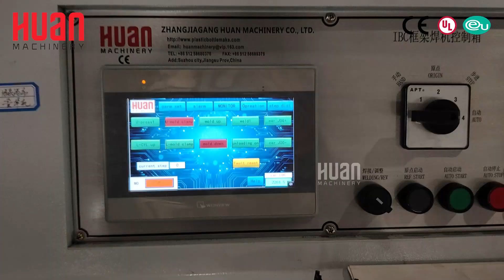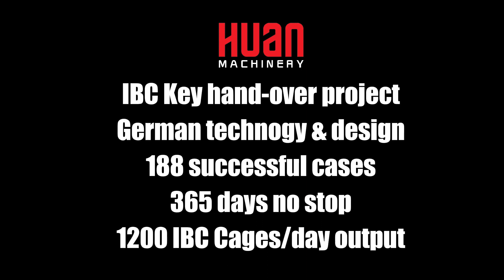Fully automated IBC cage making machine - 1000L capacity, efficient logistics solution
Discover the latest fully automated IBC cage manufacturing technology, designed to meet the growing global logistics and liquid storage needs. Our 1000 liter capacity IBC cage making machine is your efficient and environmentally friendly industrial choice.

- Efficient production: Each product only takes 50 seconds to complete, greatly improving production efficiency.
- Advanced welding technology: using four sets of MF transformers and six-head automatic welding machines to ensure the best quality of each welding point.
- Environmentally friendly design: Committed to reducing environmental impact and in line with the principles of sustainable development.
- Multi-industry applications: Suitable for multiple industries such as chemicals, food, pharmaceuticals, and agriculture.
- Automated operation: Reduce manual operations and improve production safety and consistency.

- Watch our full video to learn more about how to boost your production capabilities with this innovative technology.

ZHANGJIAGANG HUAN MACHINERY CO., LTD.

Hot Product
 IBC machine production line